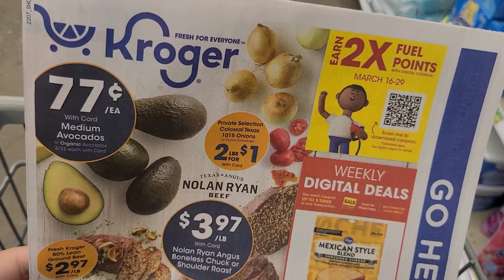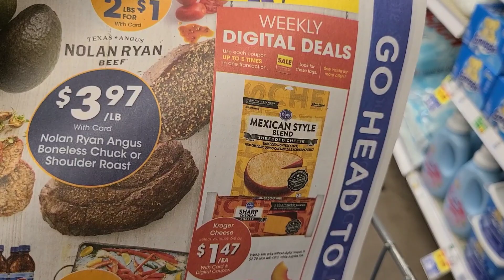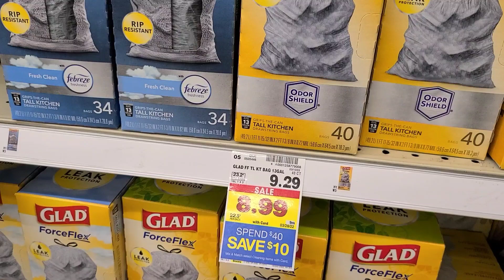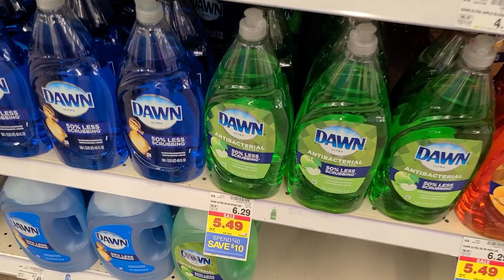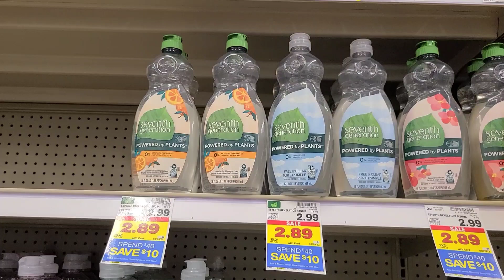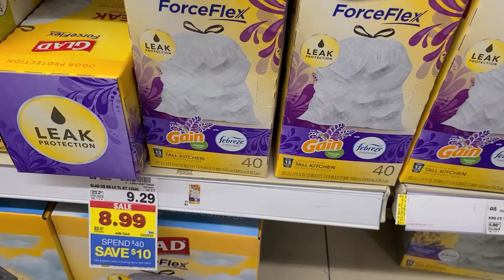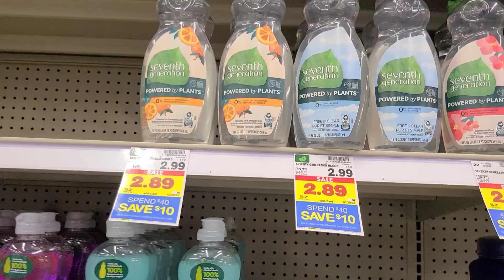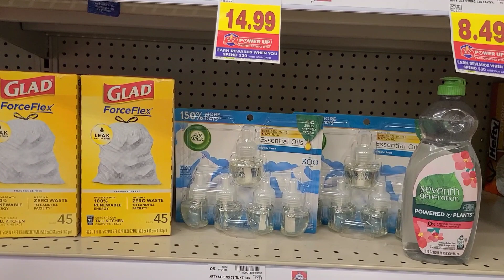🛑 OFERTA EN BOLSAS DE BASURA Y PERSIL 🛑🔥